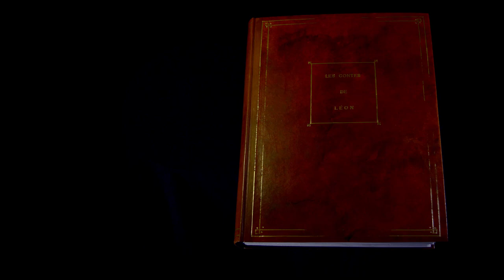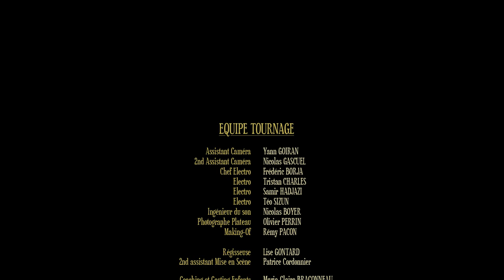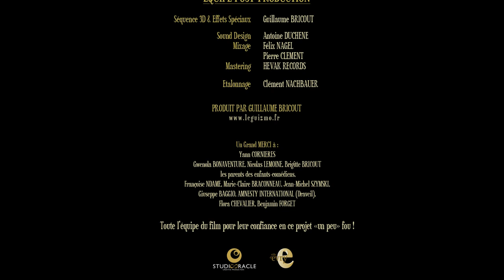"Tales of Leon" - A magical christmas tale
Festival Selection : Short Short Festival (JAP)
TV purchase : Pacific Voice (JAP)
Represented by : Yummy Films
Directed by Guillaume BRICOUT

///ENGLISH

An old man, Leon, comfortably sitted in a wide armchair, is about to take up his pen, and together with a great team of children such as Prankster, Shrewd or Hungry, they will think up a brand new Christmas taleright under our very eyes.
Magic will flood the room, and breathe life into the story.
A train will roll around between our heroes, the wind will blow and turn our blood to ice, wolves will attack when we feel safe in our chair: unexpected twists that will take us for the ride of our lives !

///FRENCH

Léon, un vieux monsieur confortablement assis dans un grand fauteuil s’apprête à prendre la plume, aidé d’une fine équipe d’enfants Farceur, Savant, Glouton, ils vont imaginer devant nous
un nouveau conte de Noel.
La magie va alors souffler dans le salon et insuffler la vie à cette histoire.
Un train zigzaguera entre nos héros, le vent soufflera et nous glacera le sang , des loups attaqueront alors qu’on se croyait à l’abri dans nos fauteuils : de grands rebondissements qui vont nous faire vivre ensemble une véritable aventure !

CREW and CAST :

Producer : STUDIO ORACLE, Guillaume BRICOUT
Screenplay : Guillaume BRICOUT
Cinematographer : Matthieu LEQUIMENER
Assistante Director : Chloé DI GREGORIO
Script Girl : Marie Christine HILAIRE
Set Designer : Marc PACON
Costume Designer : Leslie LUPU

Editor : Alexandre DHEE
Camera Assistant : Yann GOIRAN
2nd Camera Assistant : Nicolas GASCUEL
Key Light : Frédéric BORJA
Lighting Crew : Tristan CHARLES, Samir HADJAZI, Téo SIZUN
Sound Enginer : Nicolas BOYER
Photograph : Olivier PERRIN

VFX : Guillaume BRICOUT
Color Grading : Clément NACHBAUER
Sound Design : Antoine DUCHENE
Sound Mix : Félix NAGEL, Pierre CLEMENT
Mastering : Hevak Records

Making-of :  Rémy PACON
Logistics : Lise GONTARD
Second Assistant : Patrice CORDONNIER

Child Coach & Casting : Marie-Claire BRACONNEAU

Gérard DESSALLES (Léon)
Fina ALI (Savante)
Nicolas BANIDOL (Farceur)
Cheyenne JACQUES (Chagrin)
Matis LECLOUERC-FLEURY (Glouton)
Marine SENTAGNE (Poète)
Loeiz MANONGO (Aventurier)
Lena TURLUTTE (Douce)
Pierre SAUVAGEOT (Peureux)
Juliette PETIOT (Clémentine)